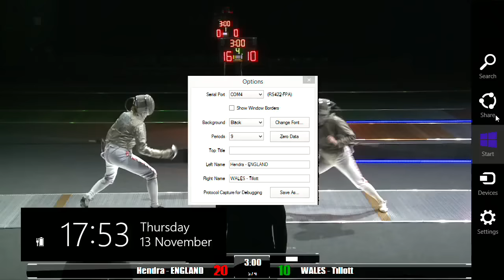Bronze Medal Match: England v Wales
Full match replay of the Women's Team Sabre Bronze Medal match. Commentary by Nick Rougvie and Team GB sabre coach Jon Salfield.

England: Bridget Pleasant, Zoe Robinson, Katie Hendra.

Wales: Jennie Tillott, Harriet Dixon, Katherine Kempe.